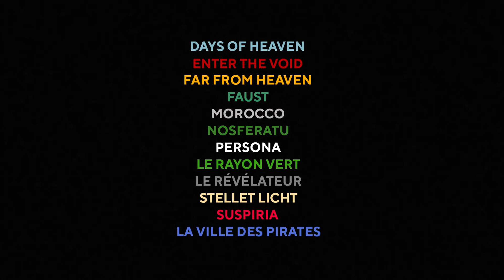Ciné-club | Lumière poétique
Cycle d'automne du Ciné-club universitaire de Genève
Du 1er octobre au 17 décembre 2018